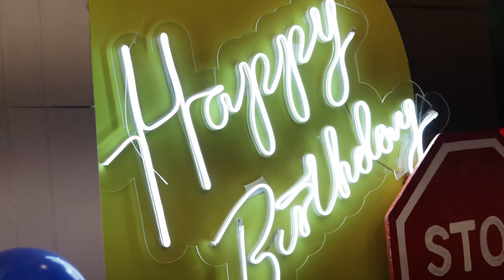Aniversário Infantil Miguel Teaser